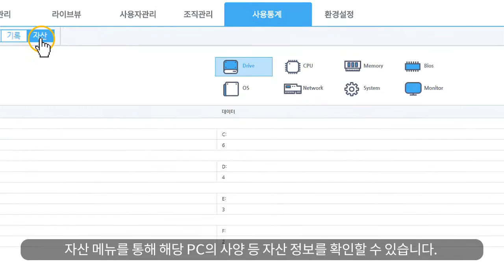【RemoteView6.0 이용가이드】 7. 사용통계 살펴보기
사용량 차트, 기록, 자산 등의 리모트뷰 사용 통계를 확인하는 방법을 알려드립니다.